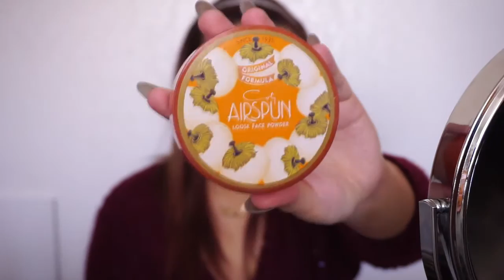| GRWM | 19th Birthday Makeup!!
I will post up products and everything else as soon as possible. :)